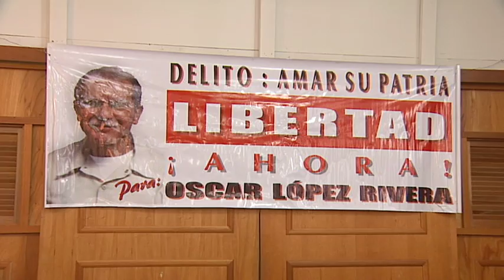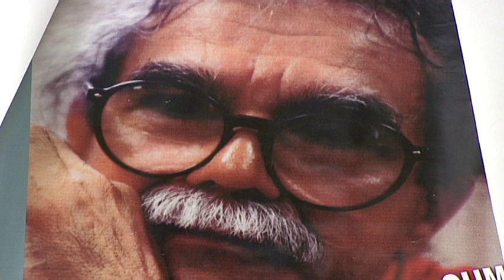Continúa Reclamo por Excarcelación de Preso Político Oscar López Rivera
Una celda similar a donde Oscar López Rivera ertá confinado en una institución federal en Indiana, Estados Unidos, será colocada en la plaza Colón de Mayagüez.  Allí figuras políticas y religiosas se encarcelaran por voluntad propia en apoyo al clamor de liberación para el independentista acusado hace 32 años de conspirar para derrocar el gobierno norteamericano y hoy día considerado el preso político con la más larga en este país.